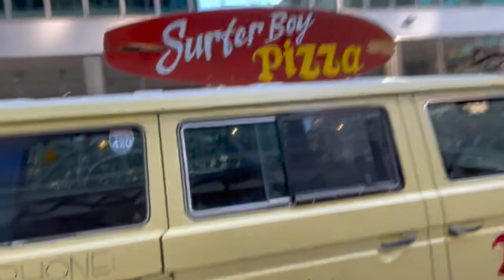WE MET MICHAEL BLACKSON! PHILLY VLOG 🦅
Socials !